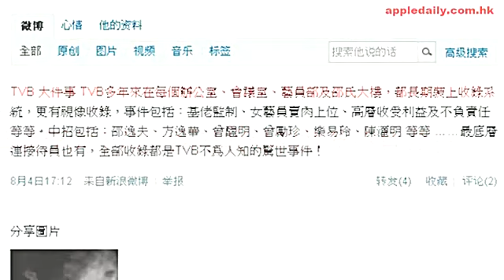TVB驚爆 偷拍高層疑雲